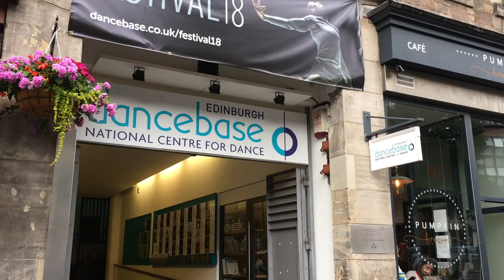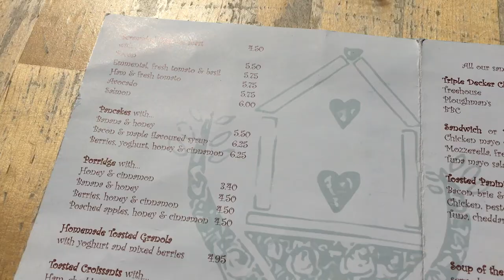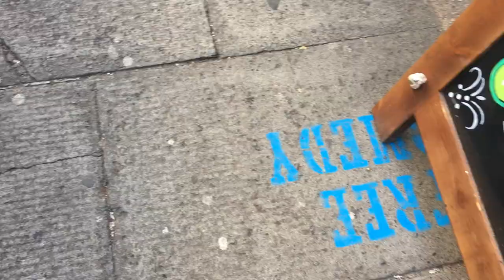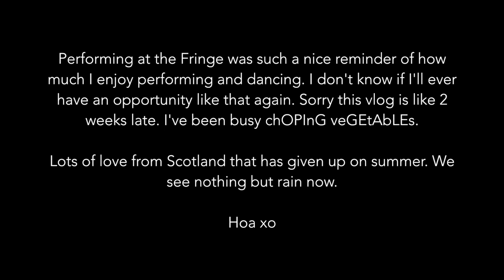PERFORMING AT THE EDINBURGH FRINGE FESTIVAL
Heya Poofyy - I know this is like 2 weeks late, forgive me. Here's a vlog full of bits of dancing, watching shows at the Fringe and eating food yayay!